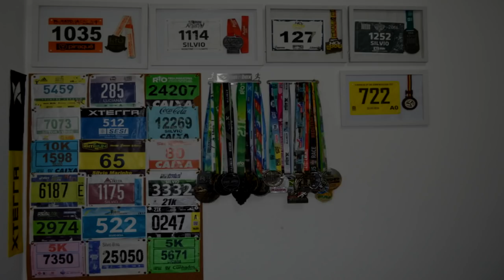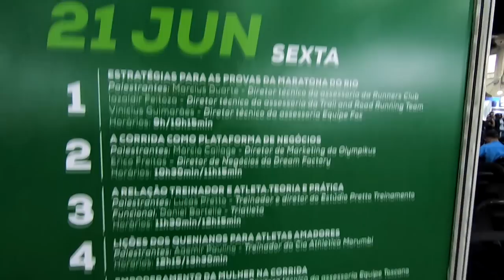PALESTRAMOS NA MARATONA DO RIO 2019 + JANTAR DE MASSAS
Faaaaaala corredores, tudo bem? É verdade! Palestramos na Maratona do Rio! Acompanhe um pouco do que rolou além do nosso já tradicional jantar de massas Kilometragem + Fôlego! Assista